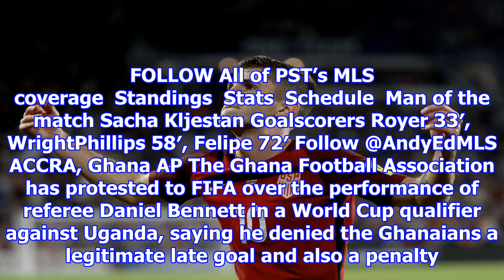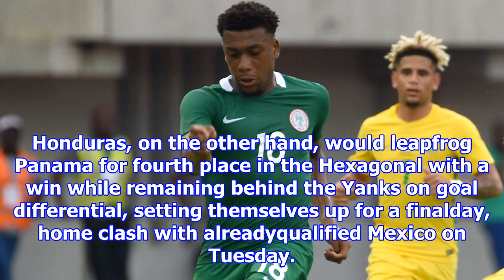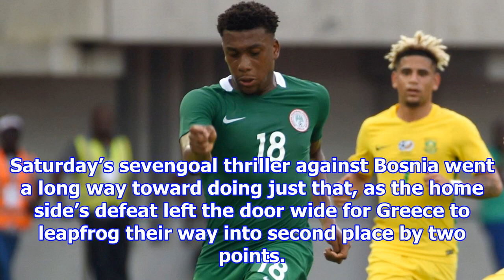Iwobi fires nigeria to africa’s first 2018 world cup berth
Nigeria is the first team from Africa to qualify for the World Cup, doing it with a game to spare after beating Zambia 10 at home on Saturday. The victory, clinched by Arsenal forward and substitute A...